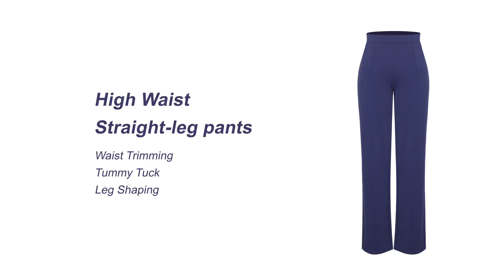Waist Trimming Straight leg pants with Built in Shaping Shorts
Shapell Fashion
Shop Item：MT230268
INS：Shapell__n1